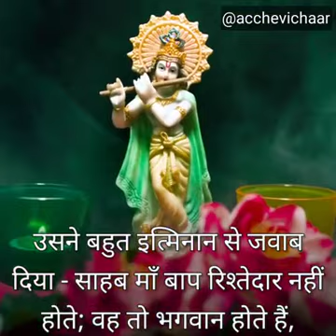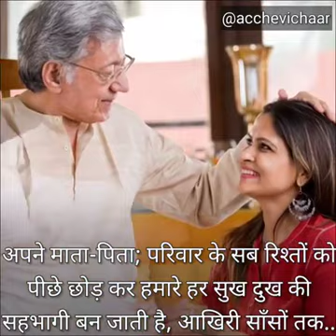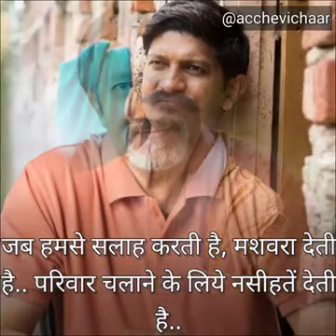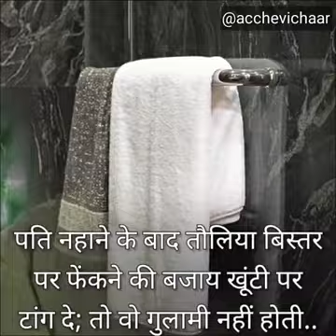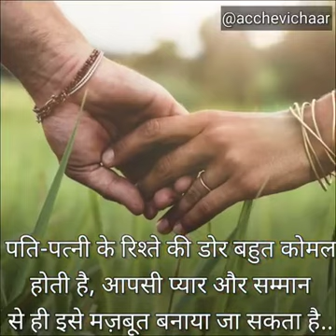19 September 2021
Video from Mahakal